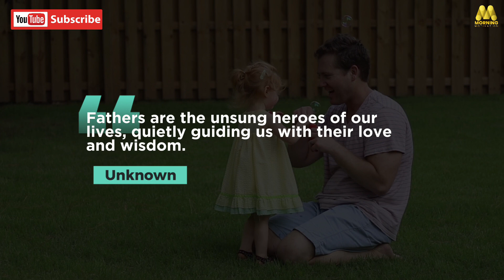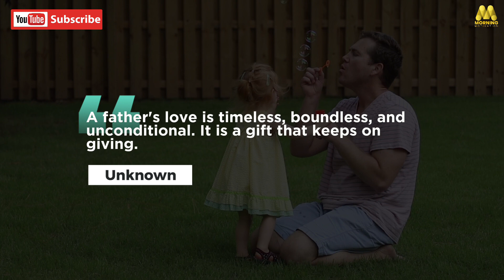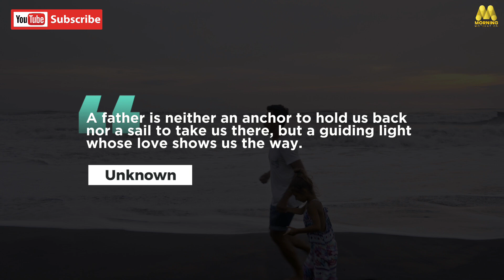Honoring Dads: 20 Heartfelt Quotes on Father's Day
✴ Join us in celebrating fathers' love and wisdom through 'Father's Day Quotes.' This touching collection of quotes pays tribute to the special bond between fathers and their children, offering heartfelt reflections on their role in our lives.

This video and the content it features are for educational and informational purposes only.